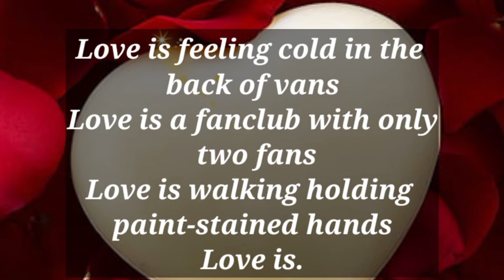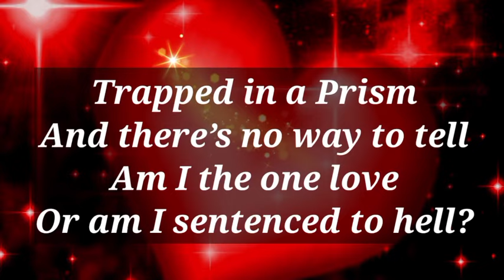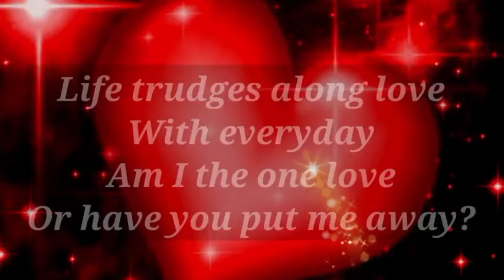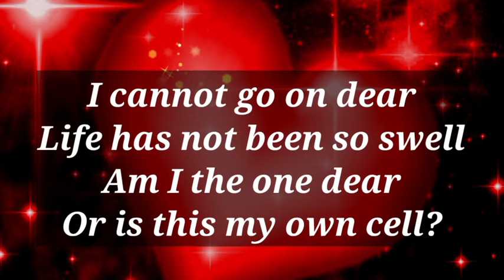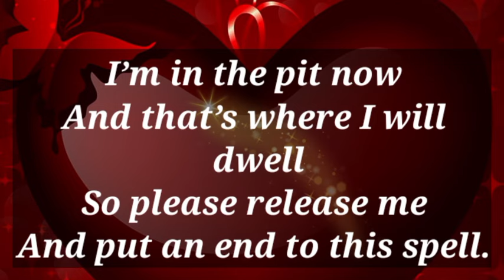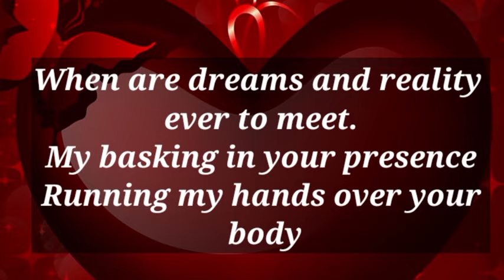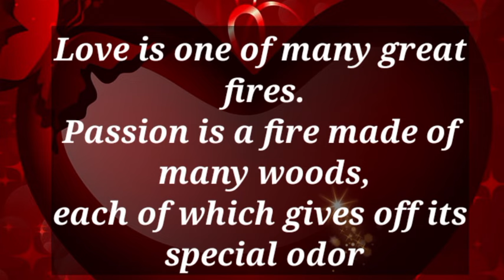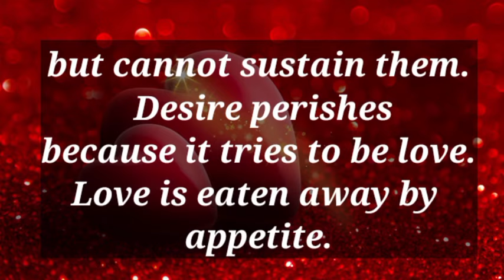Dm to Df ❤️ || I married you because I thought....💕😍😘🫂💌⭐☺️